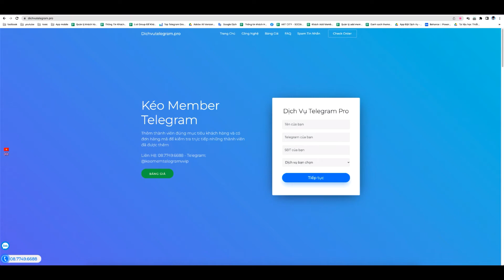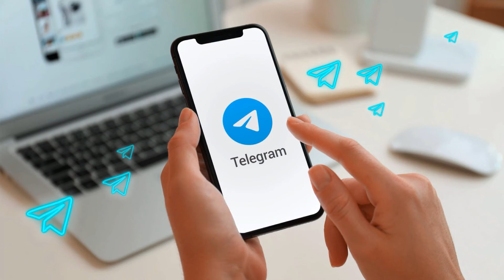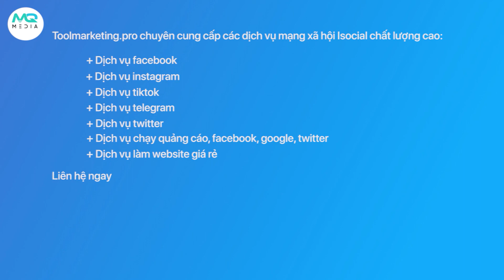Một Số Ưu Điểm Khi Sử Dụng Dịch Vụ Tăng Like Youtube